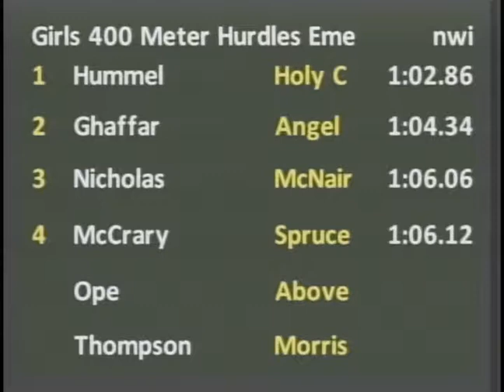Girls 400m Hurdles EE Section 3 - New Balance Outdoor Nationals 2012